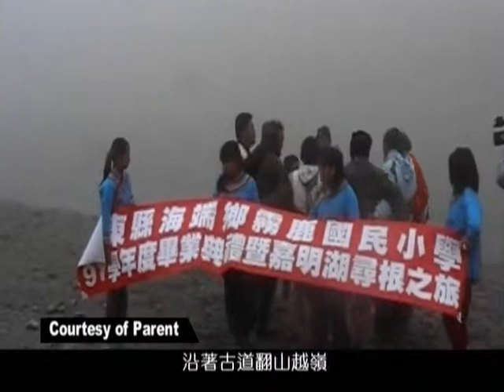0410 #14 Wulu Elementary School Graduation Trip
Taitung's Wulu Elementary School also chose this time of year to hold a root-seeking trip for its six graduating students. Accompanied by their parents and community elders, the students followed ancient trail to Jiaming Lake some 3,000 meters above sea level to hold the graduation ceremony.